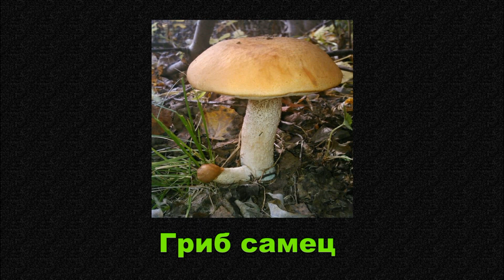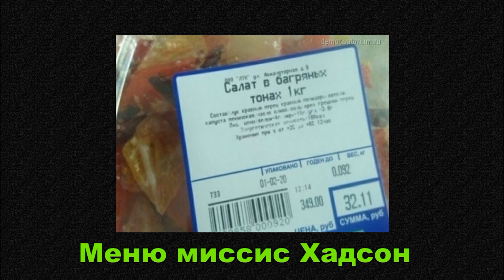Мемы в картинках #13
Смешные фотографии в мемах и демотиваторах.